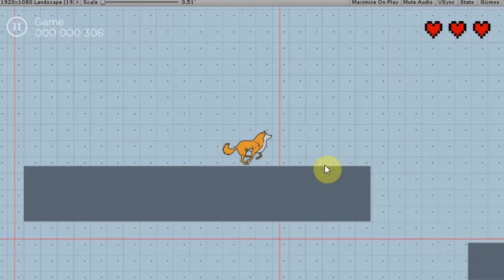Project K9 Run - Prototype v001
Here's a sneak peek of our next project: Project K9 Run - Prototype v001

Not much yet but we'll have more to add next week!